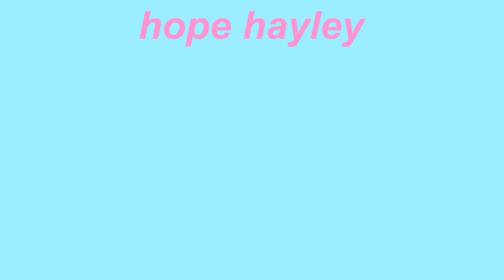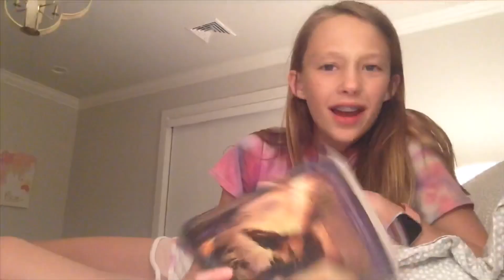Pulling an All-Nighter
Hey guys! A few days ago, Reese and I decided to pull an all-nighter. It was exhausting, but a lot of fun, too! Reese ended up going to bed at 2:00ish, while I stayed up till sunrise. I hope you enjoy the video!

-Hope

Goal: 25